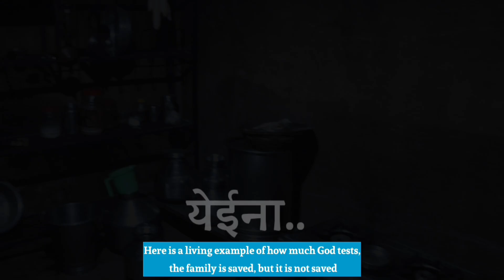नऊ वर्षापासून चालू आहे एका अपंग कुटुंबाचा संघर्ष / कहानी अपंग कुटुंबाच्या संघर्षाची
Mr. Sunil Balkrishna Pachupate. Bank of Maharashtra .Branch-Dhebewadi. (620)A /C- No-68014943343.  IFSC CODE - MAHB 0000620. MICR CODE -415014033.(Tal-PATAN. Dist-Satara.)

या व्हिडिओमध्ये आपण एका अपंग कुटुंबाच्या नऊ वर्षांच्या संघर्षाची कहाणी जाणून घेणार आहोत. या कुटुंबाने कोणत्या आव्हानांचा सामना केला, त्यांनी कसे या परिस्थितीवर मात केली आणि त्यांच्या या प्रवासातून आपण काय शिकू शकतो, हे सर्व या व्हिडिओमध्ये आपल्याला समजेल. अपंगत्व, कुटुंब, संघर्ष, प्रेरणा, आशा यासारख्या महत्त्वपूर्ण विषयांवर प्रकाश टाकणारा हा व्हिडिओ आपल्याला भावुक करेल आणि प्रेरणा देईल.